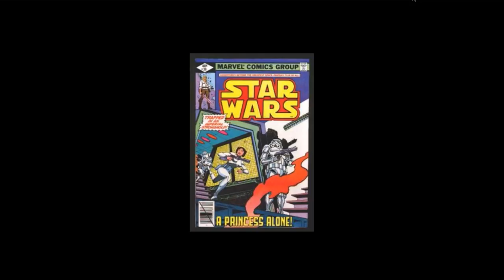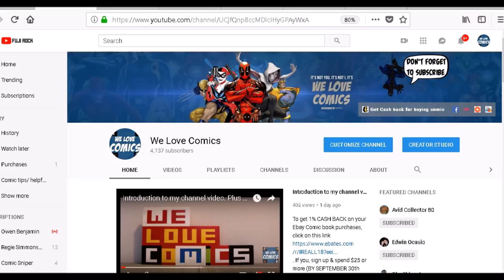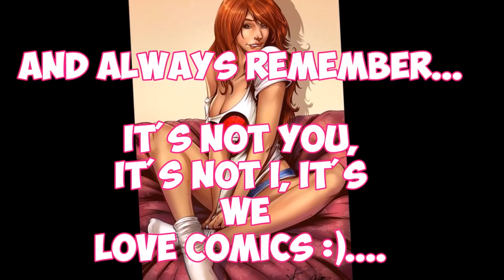Newsstand or direct edition comics : A beginners history & which ones are best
. Join the Cash back program where you can save varying percentages on places like Ebay, Amazon & more (Percentage will vary so please verify before making any purchase). Spend $25 or more within 90 days of signing up & get a one time $10 cash back bonus.. click on this